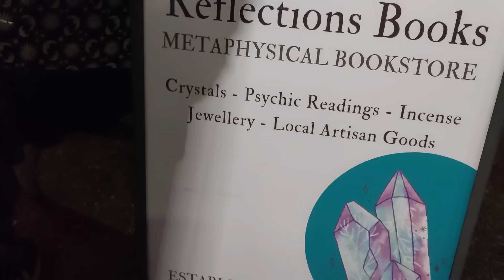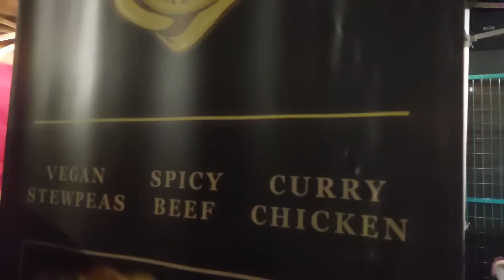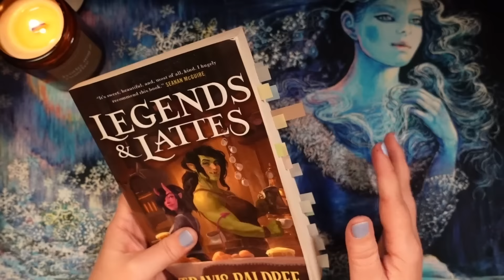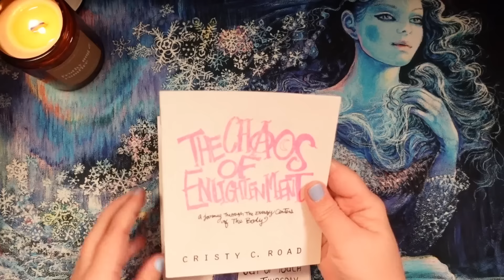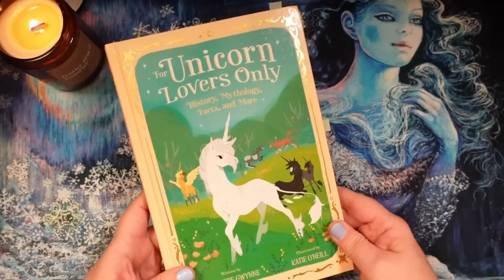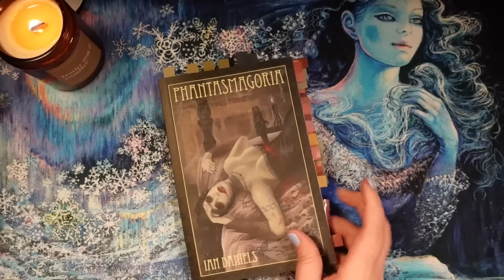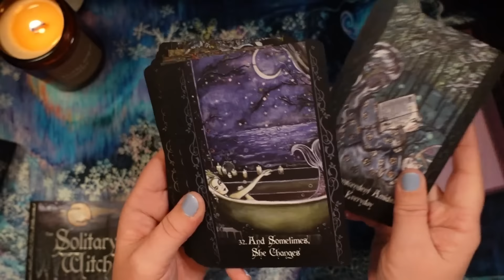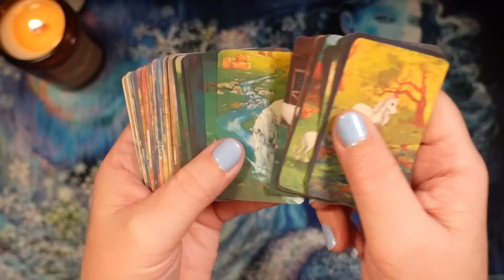WHAT A MONTH! It's SHOW and TELL time! | November 2023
Welcome to my monthly show and tell! November has been an incredible month, and I'm thrilled to share my latest favorites with you. From must-have decks to captivating books and cherished memories, this monthly show and tell is your ticket to catching up on all the things I've been loving.

In this video, I'll dive into my November favorites, giving you a sneak peek into the exciting projects I've been working on. Thank you for joining me on this adventure. If you enjoy monthly favorites, decks, books, and project updates, you're in the right place.

The Very Short, Entirely True History of Unicorns
For Unicorn Lovers Only: History, Mythology, Facts, and More
Emperor's New Tarot (Blank Deck)
Tarot of Vampyres
Solitary Witch Oracle

00:00 Memories
10:18 YouTubey Things
18:11 Magicky Things
20:32 TV/Movies
21:00 Random
28:08 Beauty
36:19  Books
41:48 Decks

Mail:
Lisa Papez
Canada